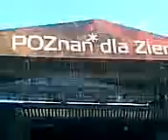Radiohead Poznań 2009 2